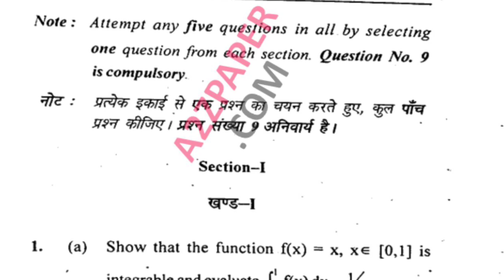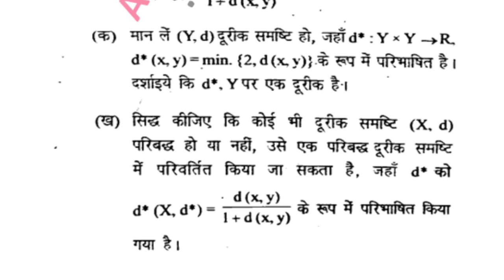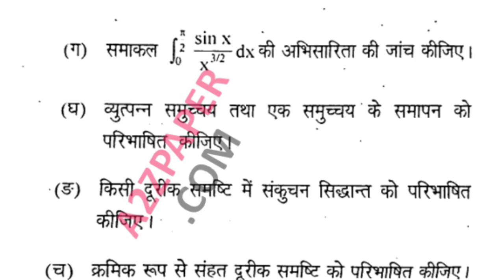Mdu B Sc Math 5th Sem Real Analysis Questions Paper 2023